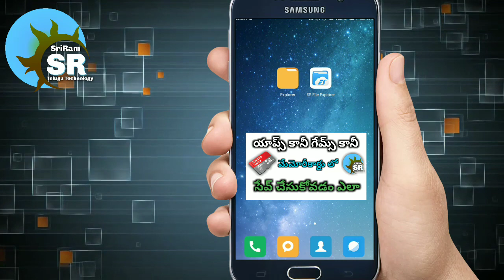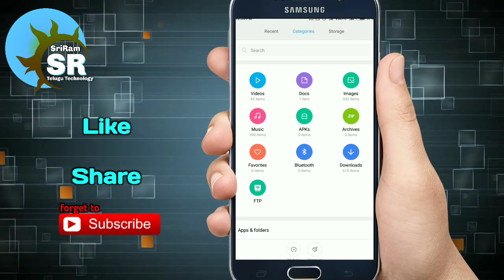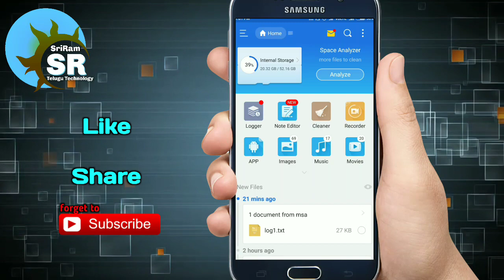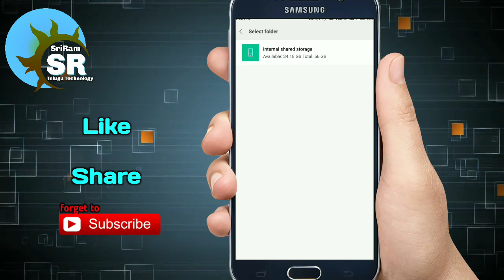How to move Apps & Games in a SDCard !! SriRam !!In Telugu !! Technology !!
How to move Apps & Games in a SD card app

Songs names :-
1.DEAF_KEV_-_Invincible__5BNCS_
2.Alan_Walker_-_Fade__
3.High__5BNCS_Release_5D_-_JPB__7C_
4.Itro__26_Tobu_-_Cloud_9__5BNCS
This songs games music
Follow NCS